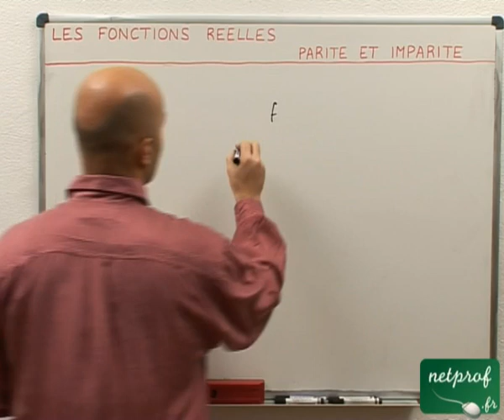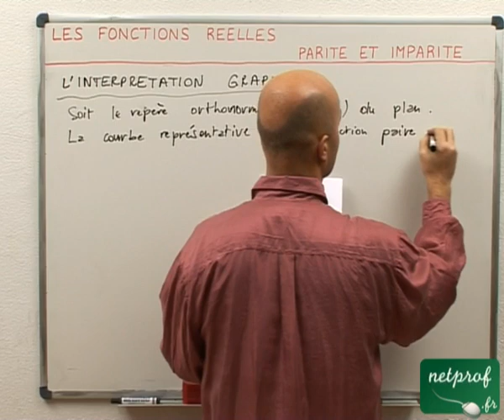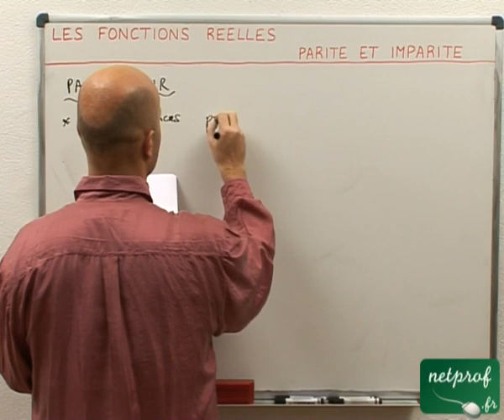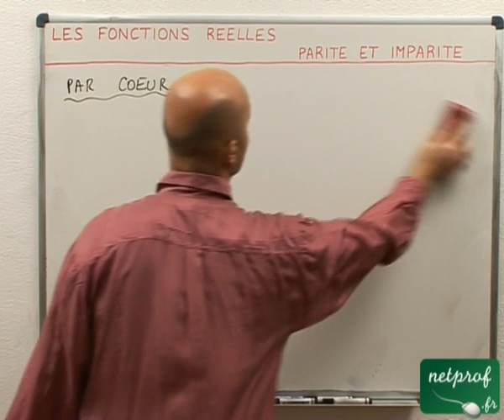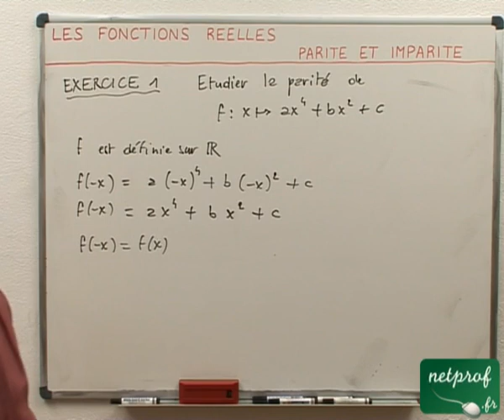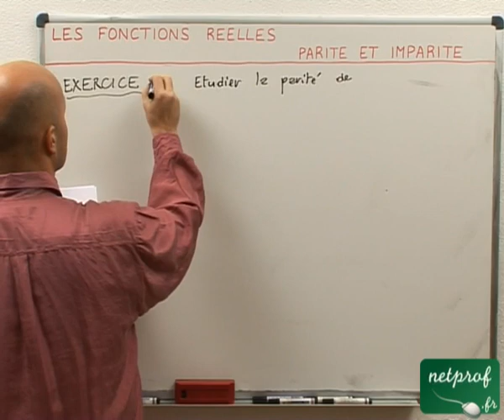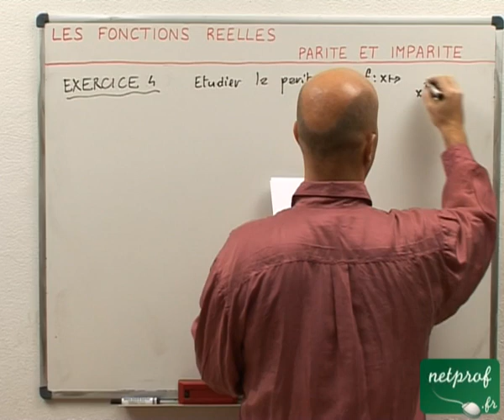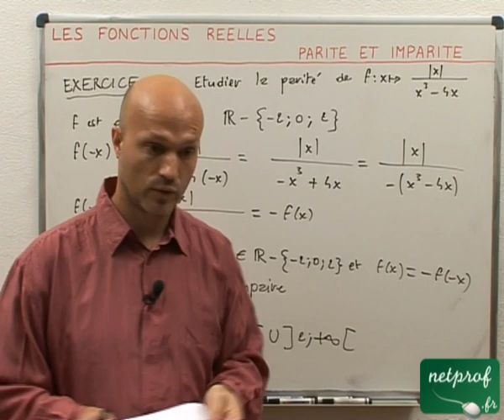03 Fonctions : parité et imparité